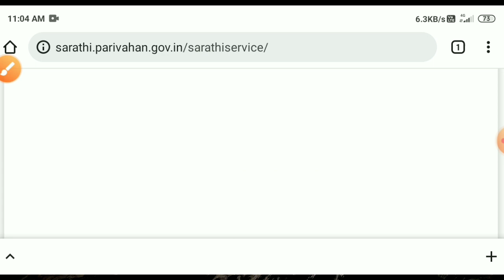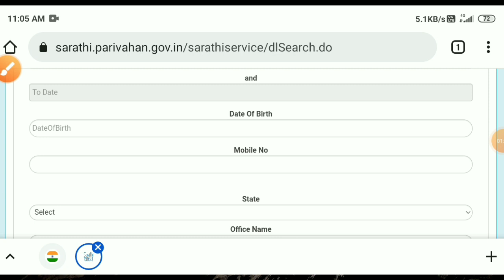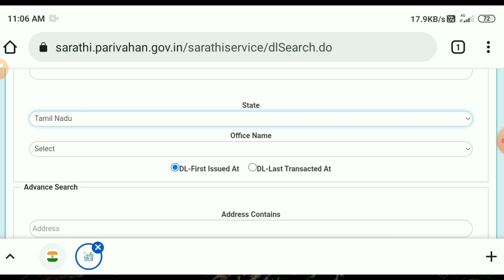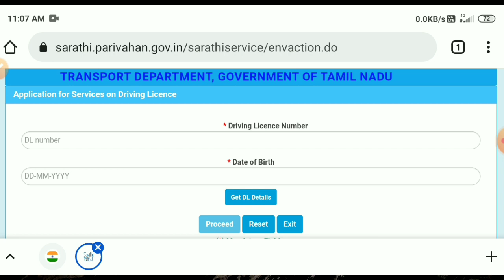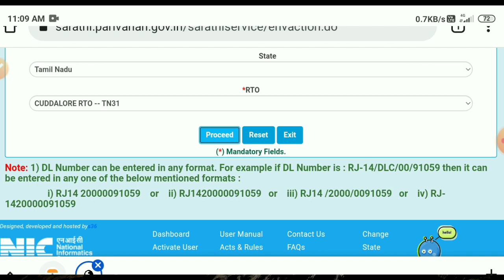how to download driving license online 2022 | driving license download tamil | Tricky world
This video shows details about how to download driving license online tamil

By
Tricky world